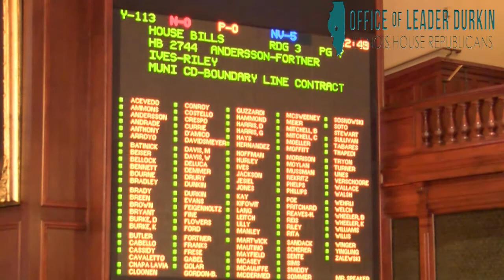State Rep. Steven Andersson Passes First Bill: HB 2744